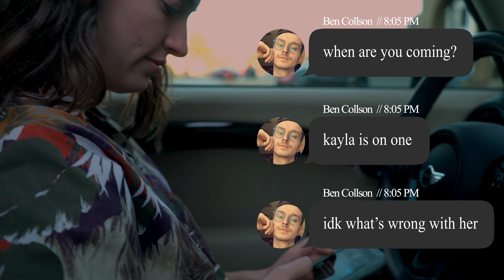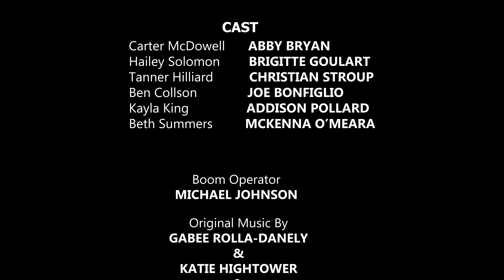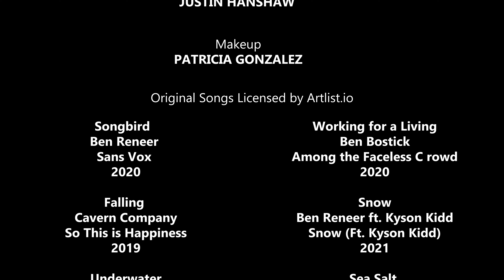Hailey's Game - Episode 1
It's been one whole year since they've seen each other. And they do this every year on her birthday. They've got to play the game. But this year, their secrets threaten to change their friendships forever.